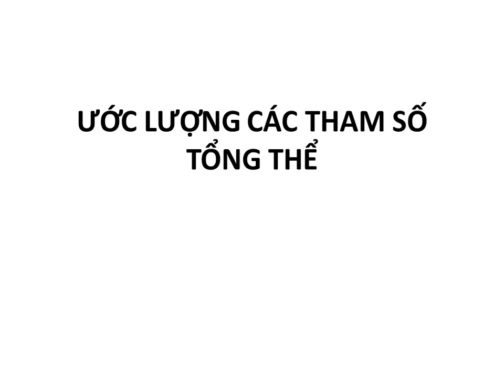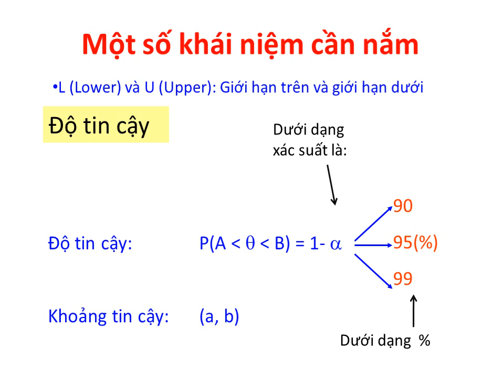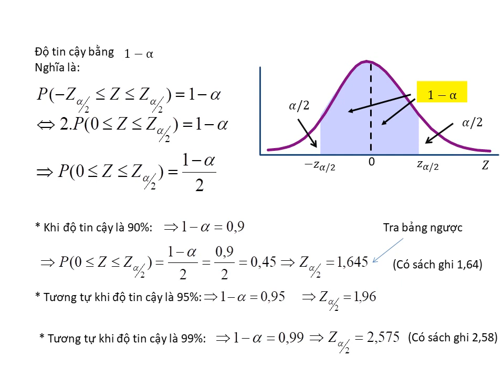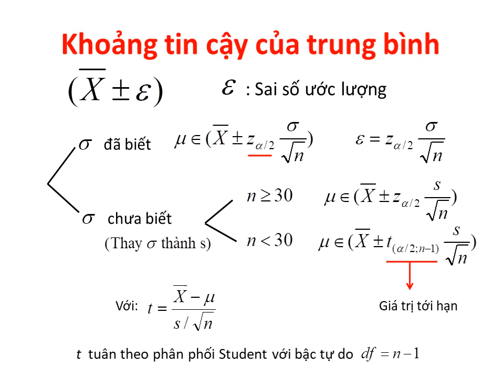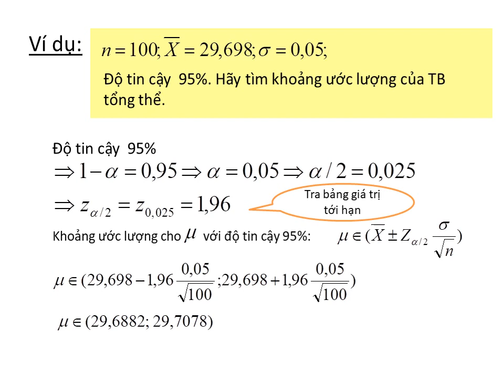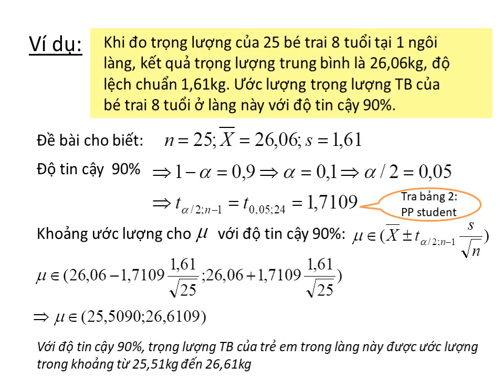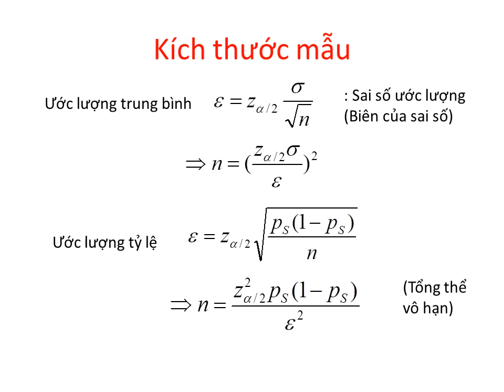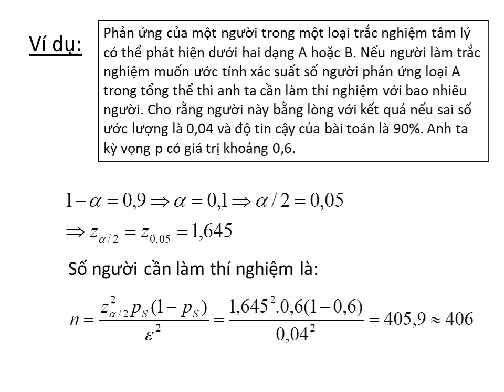Ước lượng tham số của tổng thể